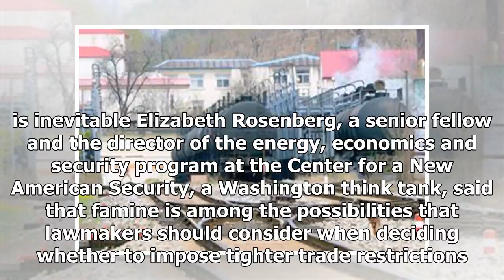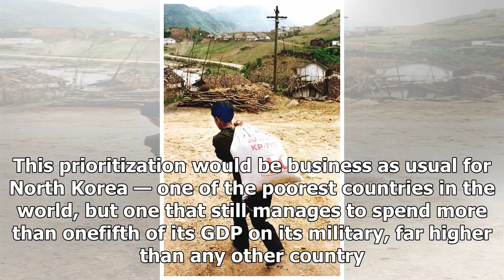News Today - Trump's North Korea policies that can trigger hunger, experts warn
News Today - News Today - Trumps North Korea policies that can trigger hunger, experts warn

The Trump administrations primary North Korea strategy would do little to curb the countrys nuclear program and could trigger a famine, according to experts. After spearheading several rounds of sanctions, the White House is now urging China to turn off oil supplies to Kim Jong Uns regime and the 25 million people he rules. Lt. Gen. H.R. McMaster, President Donald Trumps national security adviser, summed up Washingtons thinking Sunday You cannot shoot a missile without fuel. Many analysts say su...